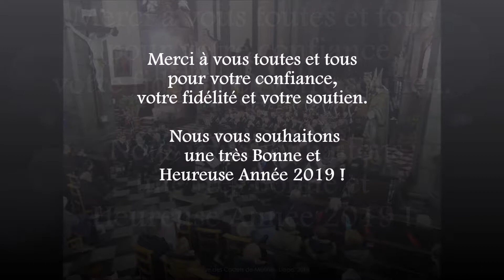Musique des Cadets de Marine - Rétrospective 2018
Rétrospective année 2018 - Bonne et Heureuse Année 2019 !